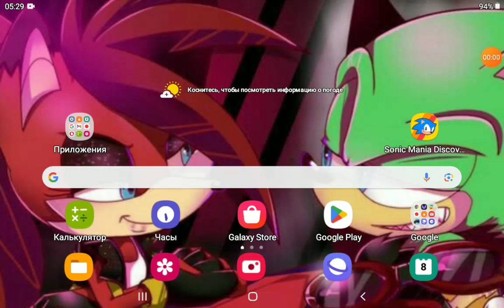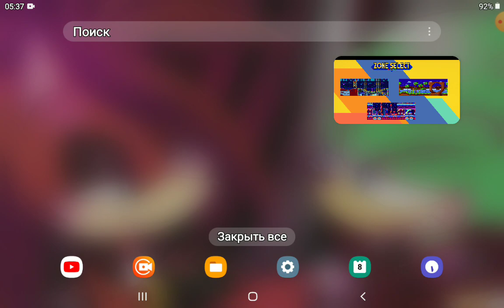Sonic Mania Discovery gameplay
ролик взят со старого канала @ЯрикиТиффаницель610